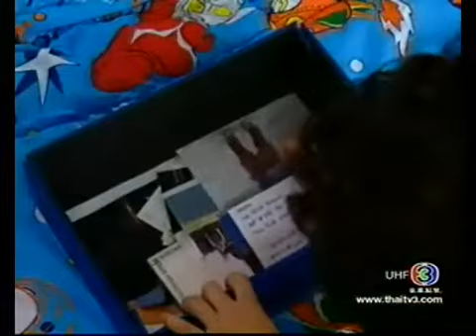Khun Mae Jum Laeng(kritCN)CHN SUB1-2/9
Provided by kritCN Sub Team. Eng sub will be released soon.